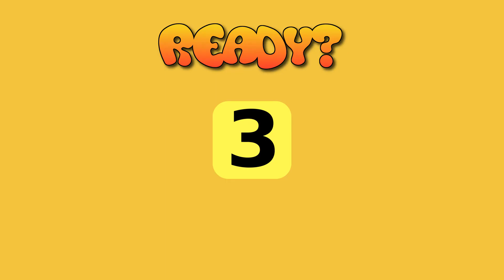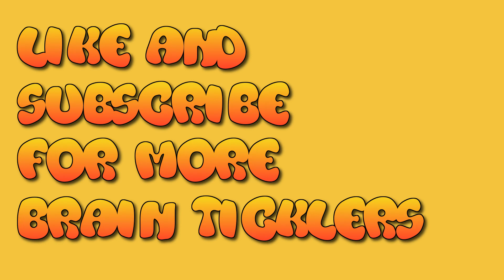Three relentless puzzles to tickle your vision (quiz puzzle game problem brain training)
Graphics Resources Attributions:

BrainTicklers Logo-

Thumbnail-

Thumbnail Font: DigitaltsOrange-nRAPg.ttf, DigitaltS-Fruits Font (Orange Style)

Puzzles:

General-

Puzzle: Find The Following Word -